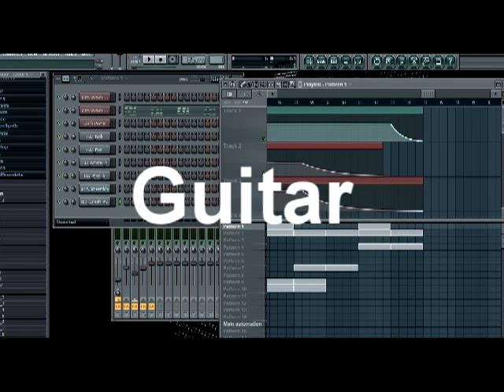FL Studio - Realistic Acoustic Guitar Song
This is a simple song in in fl, with guitar. Tutorial coming soon maybe.